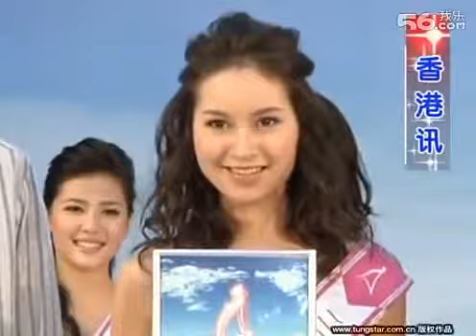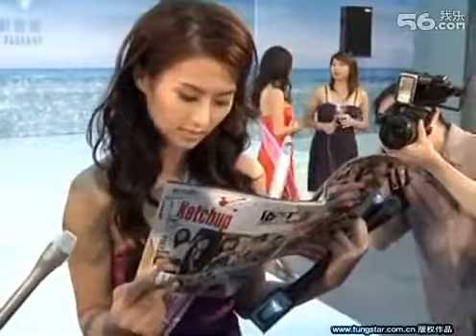廖祉宁被指修养谈吐不佳 受访又哭又笑变脸很快 HD